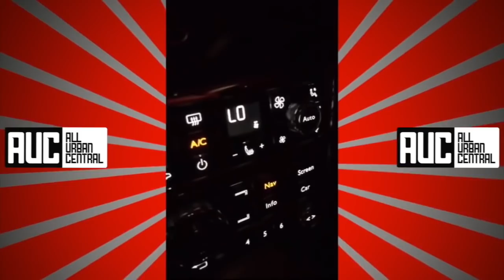NBA Youngboy Goes Off On His Girlfriend After She Eats Her Boogers